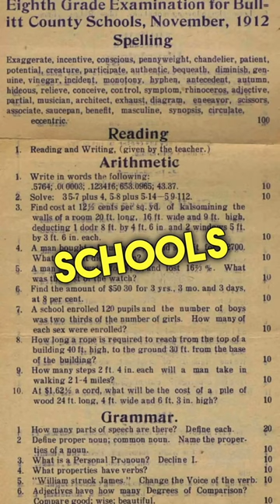Crazy History Facts About School Dumbing Us Down John Taylor Gatto Education